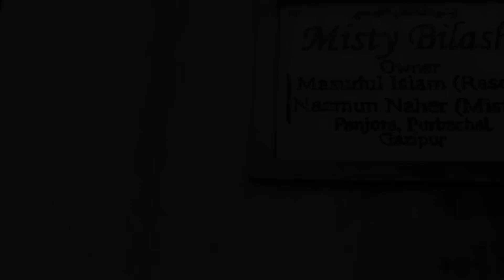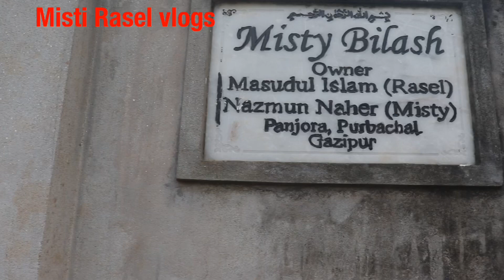বন্ধু চুলায় মাটন বিরিয়ানি রান্না করলাম ॥অনেক দিন পরে মিষ্টিবিলাসে আমরা সবাই ॥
অনেক দিন পরে মিষ্টিবিলাসে আমরা সবাই /বন্ধু চুলায় মাটন বিরানি রান্না করলাম